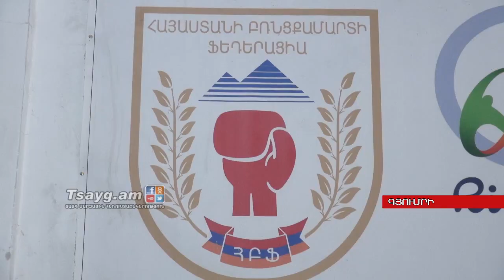Գյումրեցի բռնցքամարտիկի ոսկե մեդալը ռուսաստանյան ռինգից, Tsayg.am